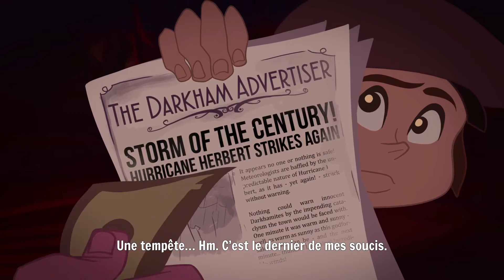Une enquête paranormale - Gibbous : A Cthulu Adventure : LP #01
On nous demande de retrouver le Nécronomicon